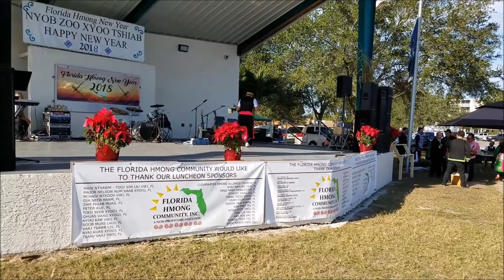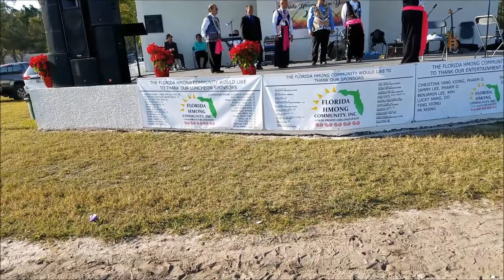Florida Hmong New Year 2017 - 2018 | Hmong comedian Tou Ger Xiong